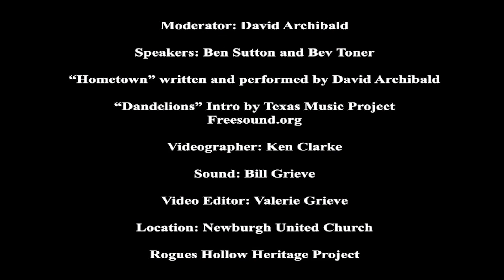Tales from the Hollow July 6 2022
This is the first in a series of tales from the hollow. This is part of the Rogues' Hollow Heritage project during which we will invite local speakers to talk about the history of Newburgh and the area.

Recorded July 6, 2022 at Newburgh United Church, Newburgh, Ontario.